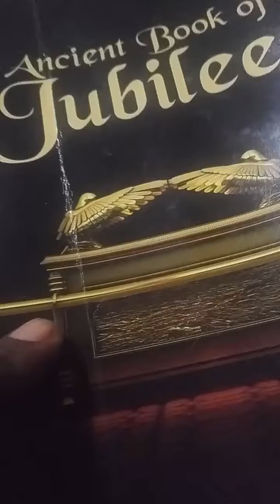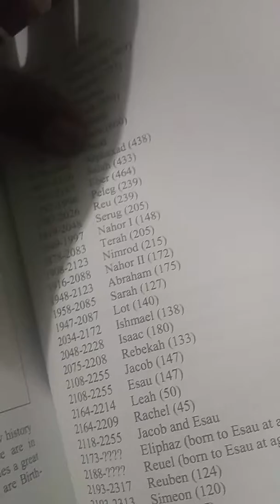Eve when did she die? Adam Eve date range of when Adam Died Methuselah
When did Eve die? Book of Jubilees.

Eve our Matriarch the first woman.  Wife of the first man Adam . Created by Jehovah God of Abraham Isaac and Jacob (Israel)
Ancient Book of Jubilees
Fore parents of the Negroes who are Israelites from the 12 Tribes of Israel in the earth today